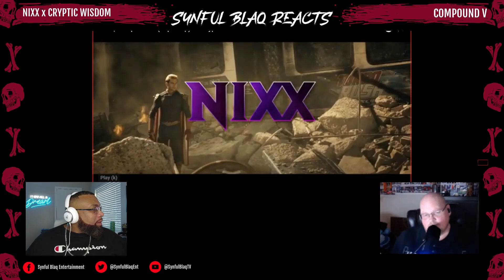On Some MA Rated Super Hero S*** Synful Blaq Reacts - NIXX x Cryptic Wisdom - Compound V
Welcome to Synful Blaq Reacts today we are Reacting to @NIXXmusic  x @CrypticWisdom  - Compound V. Was the Video Good?  Was the Beat a Banger? Did the artist try?